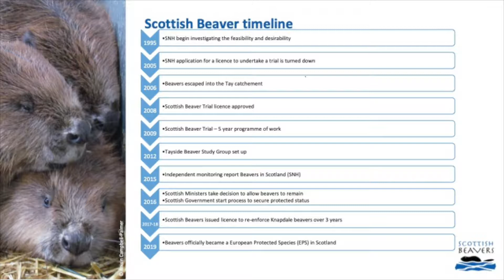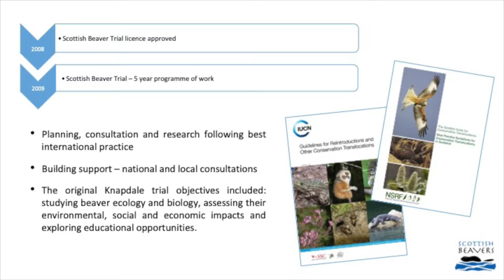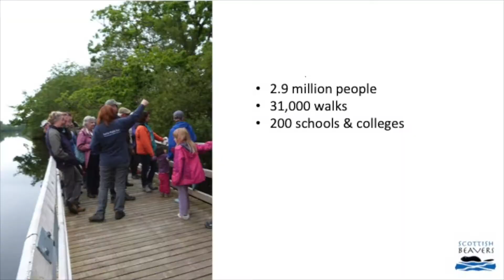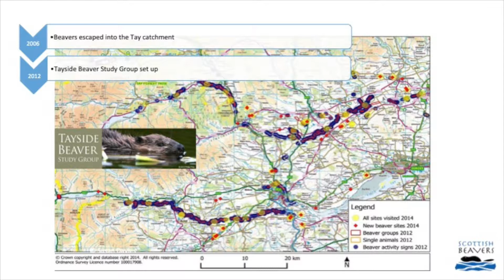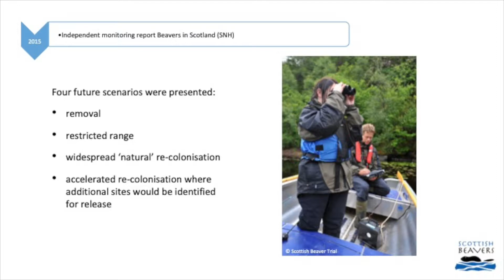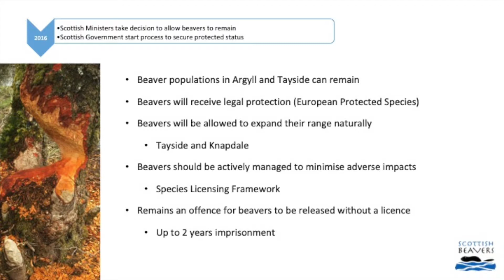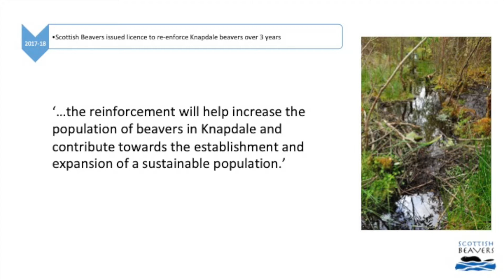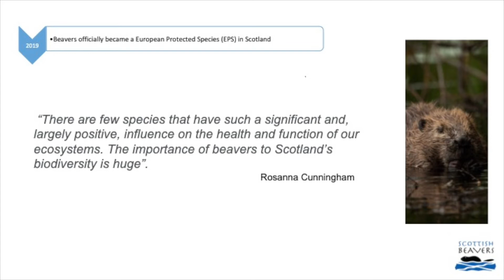A history of beaver reintroduction in Scotland - Sarah Robinson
Director of Conservation for the Scottish Wildlife Trust, Sarah talks us through the timeline of the Scottish beaver trial, from the initial application to the present day